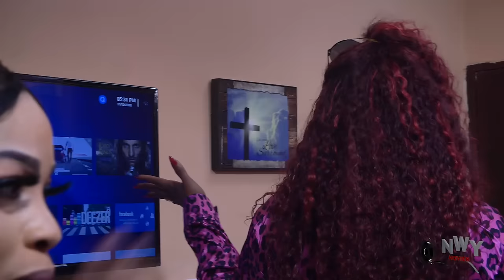PASSION FOR LOVE EPISODE 1&2 - MAURICE SAM/SONIA UCHE EXCITING NOLLYWOOD MOVIE 2024